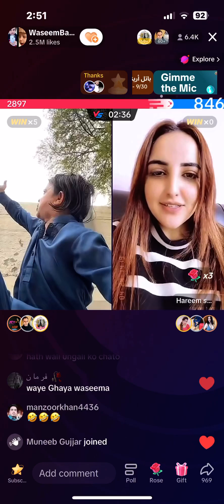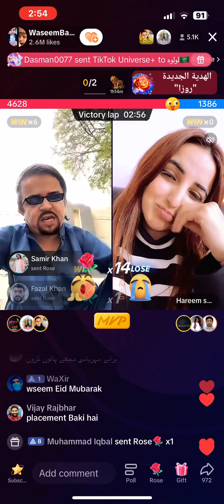hareem sha fun🤣😂🤣